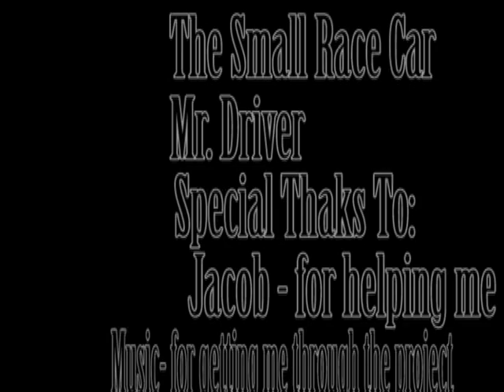Pett_Meg_P04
this was done for edu. purposes